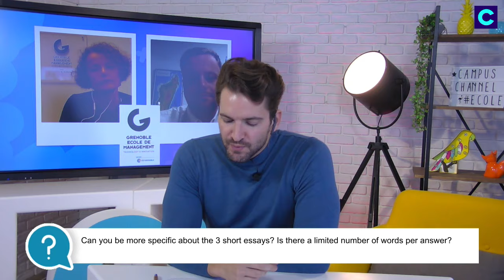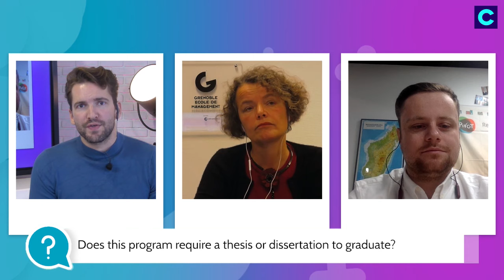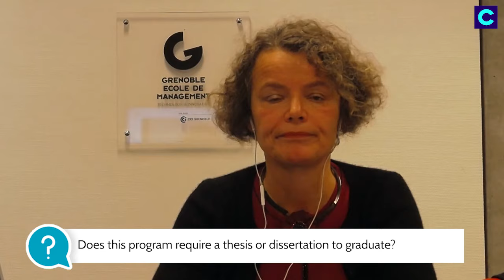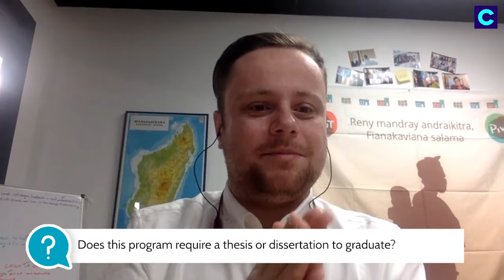Introducing Grenoble Ecole de Management - MSc International Human Resource Management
Questions:
00:00 Intro
00:43 The Pitch
02:09 What is international human resource management in the digital age?
03:15 Can I apply to your MSC if I don’t have any work experience? What are the requirements?
06:50 Can you be more specific about the 3 short essays? Is there a limited number of words per answer?
08:05 How many students do you admit and what’s the international mix? When is it best for me to apply?
11:28 It seems that the interview is not compulsory. How can you recruit student in the HR industry without interviewing them? Also, what would make me eligible for an interview?
12:27 The Clichés
14:57 What makes this MSC in human resource management different from other programs with almost the same name?
16:25 What was the Live Business Case (LBC) about last year?
17:41 I’m intrigued by your course called ‘Gamification & Creation of a serious game for HR’. Can you tell me what it is?
19:34 How have you adapted your courses to the current situation? Will I still able to study abroad?
21:05 Where is the next study trip? Which companies are we going to visit?
23:48 How do you teach human skills?
25:39 Does this program require a thesis or dissertation to graduate?
28:24 Who Am-I?
33:31 My name is Juan and I speak very well French. How long on average will I have to look for a job in France before finding one with this Masters?
34:24 Grenoble does not come across as an international city. Why should I chose to study international HR there?
37:52 Am I able to get a job whilst studying for this Masters degree? I’m worried about living costs and school fees.
38:55 Extra Time